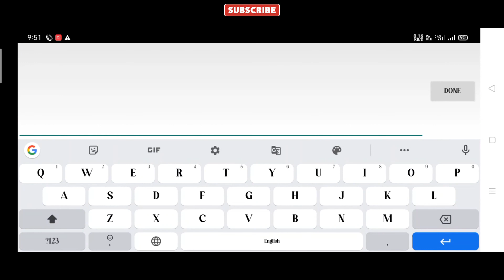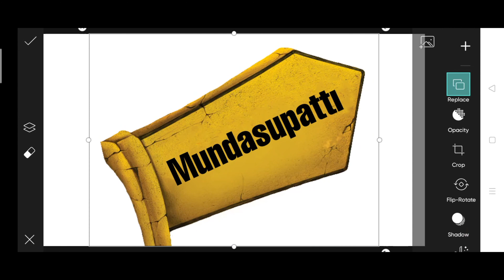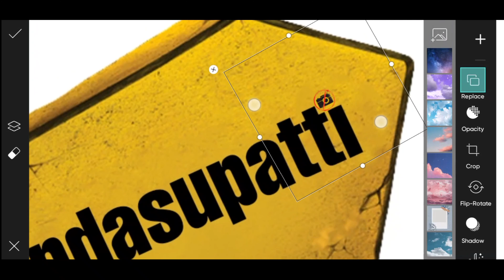Mundasupatti movie font in picsart | Mundasupatti movie font download|Mundasupatti Movie font style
In this video presenting for you how to make "Mundasupatti" movie font style in your name using with PicsArt app